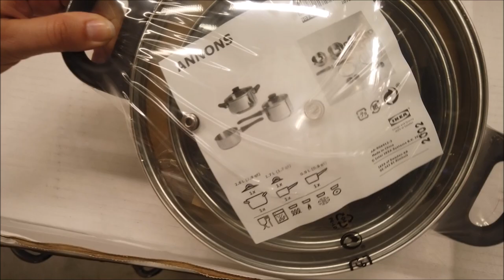UTENSÍLIOS DE COZINHA E MUITOS DESCONTOS!IKEA PREÇOS|SALDOS|PROMOÇÕES|PORTUGAL|CRIS FABRES